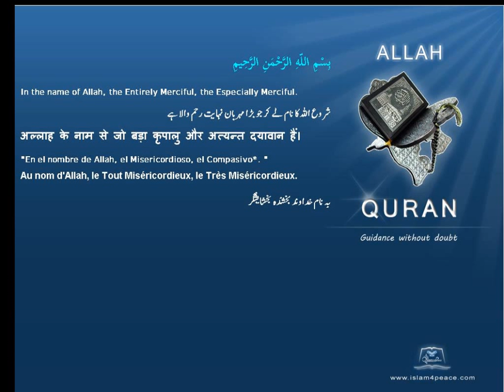Quran by Theme Indonesian Forgetting Islam4Peace com